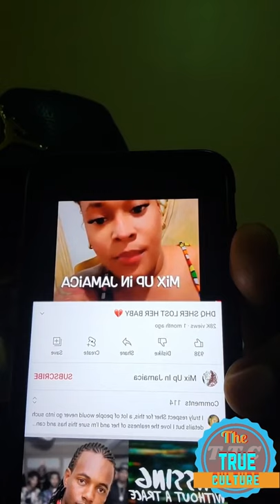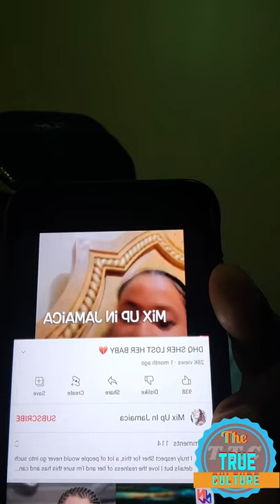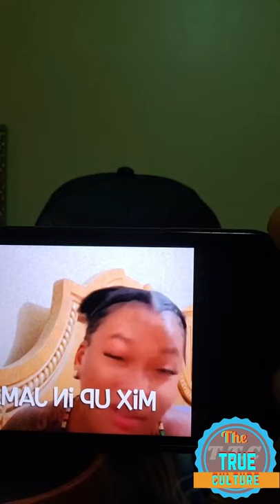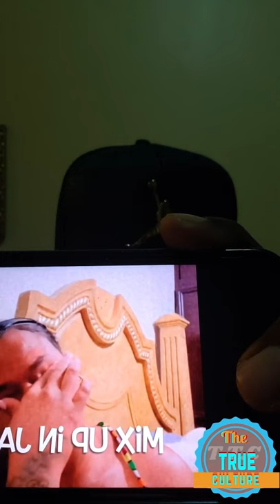Mr vegas talking about the woman that do plastic surgery & the one that don’t pay for it out part 3